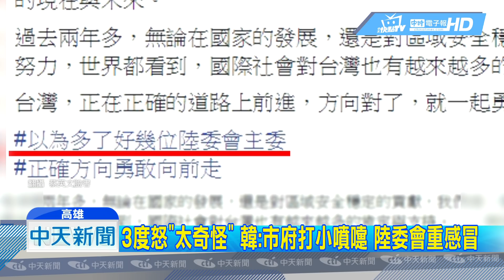20190214中天新聞 赴陸被畫紅線？！ 韓轟陸委會「打噴嚏就重感冒」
韓流春節發威，港都人潮爆滿，高雄市長韓國瑜全球找訂單，二月底星馬之行後，三月緊接著登陸，但現在，卻傳出陸委會又開始念緊箍咒，不准簽訂任何協議，讓韓國瑜覺得綁手綁腳，今天三度質疑陸委會「太奇怪」，高雄市府有任何活動打個小噴嚏，陸委會就好像重感冒，質疑他們一直唸緊箍咒，難道是在刷存在感嗎。